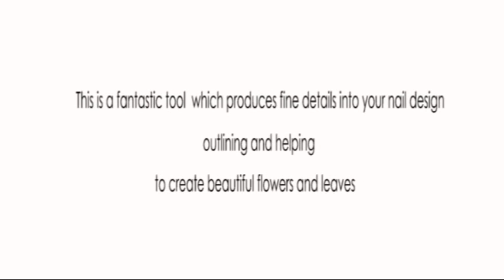Nail Art Pen by Sam Biddle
Here is the new Nail Art Pen from Sam Biddle